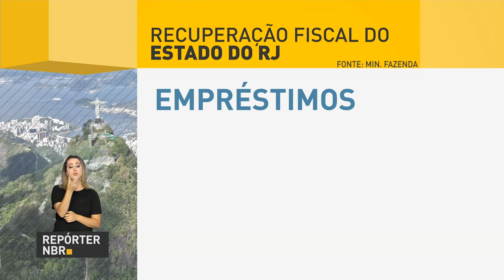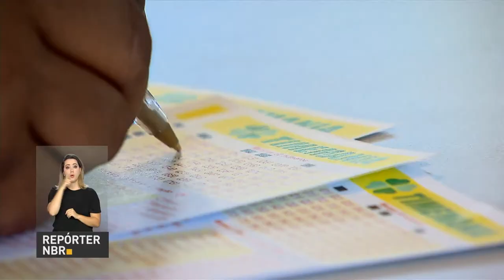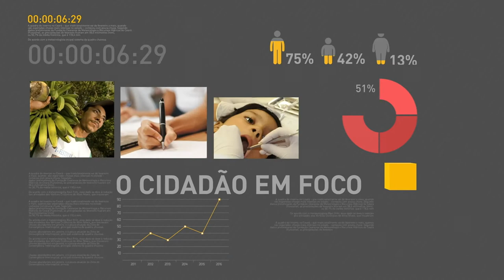BOLETIM REPÓRTER NBR 20h - 5 de setembro de 2017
REPÓRTER NBR 20h - 05.09.17: Governo homologa acordo de recuperação fiscal do estado do Rio de Janeiro. E mais: Presidente em exercício, Rodrigo Maia sanciona lei de liberação de crédito para as Santas Casas. Veja também: parte dos recursos das loterias federais são destinados para a saúde pública.